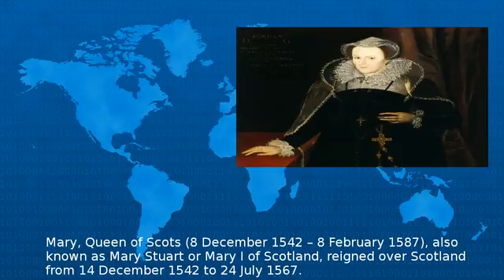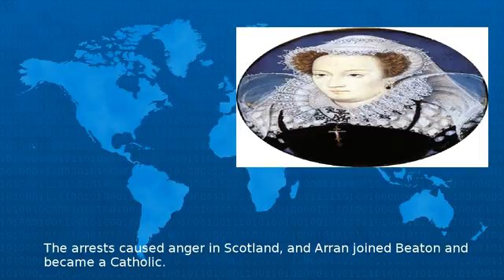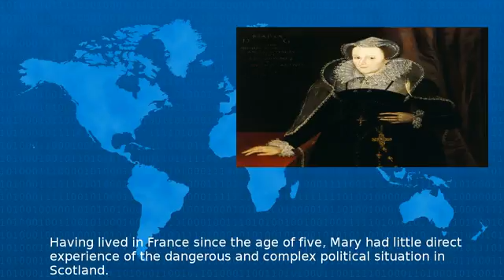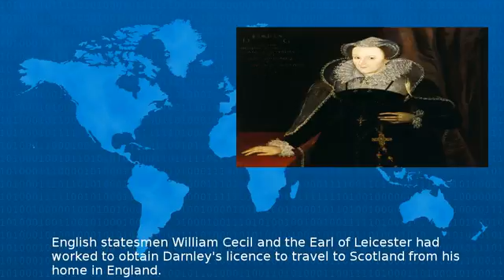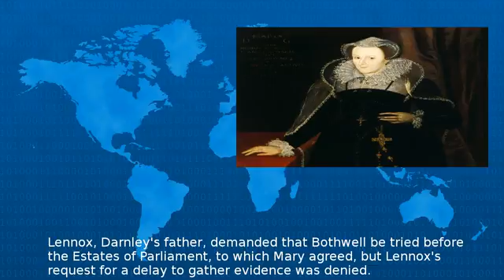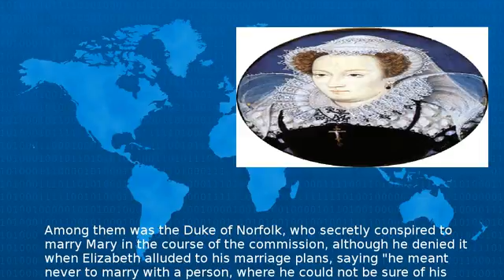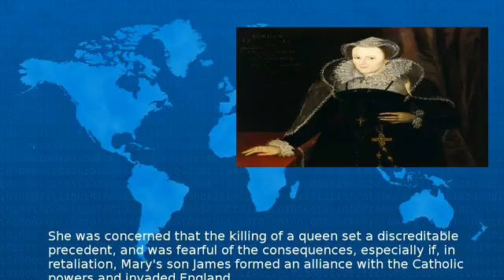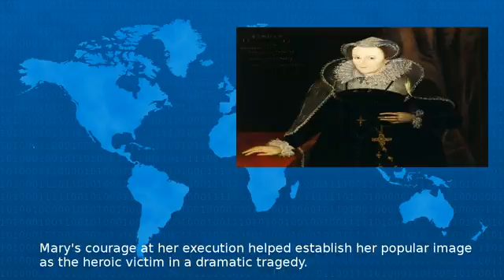Mary, Queen Of Scots - Wiki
Mary Queen of Scots December February also known as Mary Stuart or Mary I of Scotland reigned over Scotland from December to July Mary the only surviving legitimate child of James V of Scotland was...
Beta Test